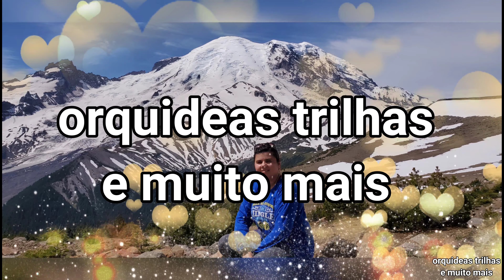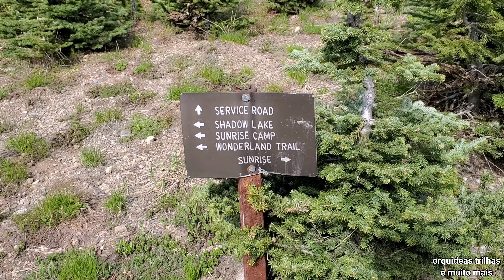MOUNT RAINIER um lugar extremamente abençoado por Deus.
oi pessoal obrigado por estar aqui,quero compartilhar essa trilha maravilhosa com vcs,um dia lindo regado de bençao e beleza natural,espero que gostem esse lugar é muito especial pra min.deixe seu joinha se increva no canal, ajude nosso canal a crescer compartilhe.desde ja GRATIDÃO 🙏orquideas monte rainier seattle wa
Link do video do lago

da uma olhadinha tenho certeza que vcs vao amar 🥰🥰🥰